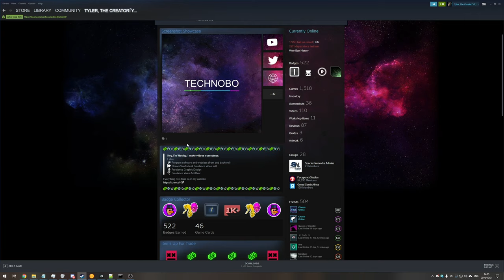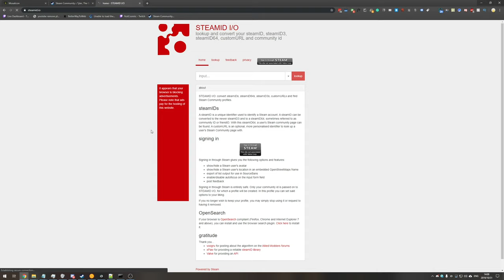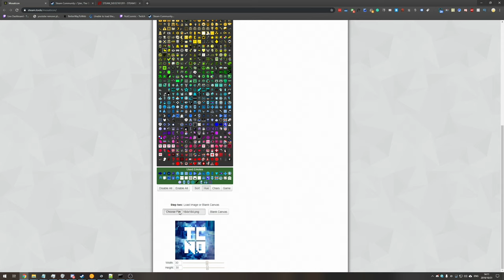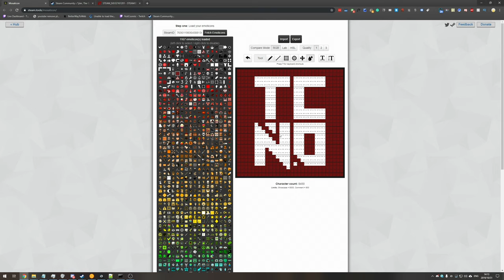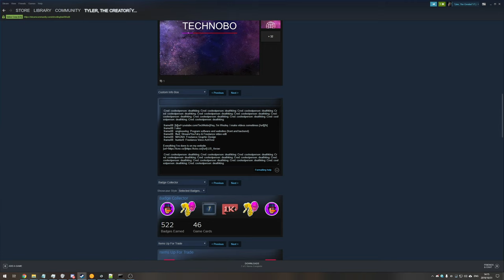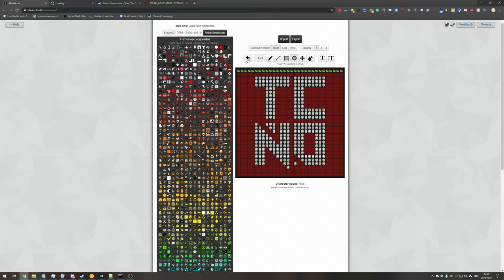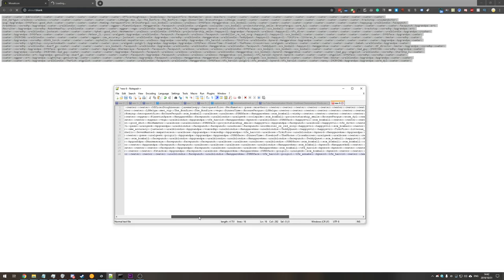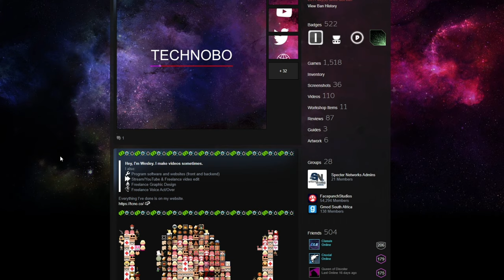Image to Steam Emoticon | COMPLETE GUIDE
Seen people with awesome artwork made of emoticons? Want to make your own? Well, it's super simple! You can convert ANY IMAGE into an emoticon representation to message to friends, display on your profile or even comment on guides, friends and more!

Timestamps
0:00 - Explanation
0:45 - Needed items
1:28 - Steam.tools converter
1:43 - Get SteamID
2:44 - Converting an image
5:03 - Character count
5:54 - Finding specific emoticons
6:53 - Exporting
7:24 - Emoticon picture on Steam
7:55 - Using the editor
9:38 - Note about "empty space"